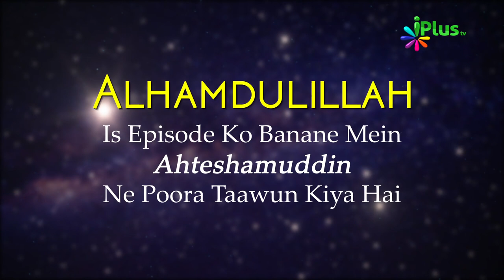Quran Para 27 Ka Khulasa Hindi Urdu | Khulasa e Quran Ep 28 | Shaikh Khalil Ur Rehman Sanabili